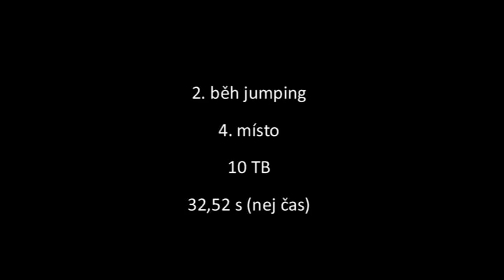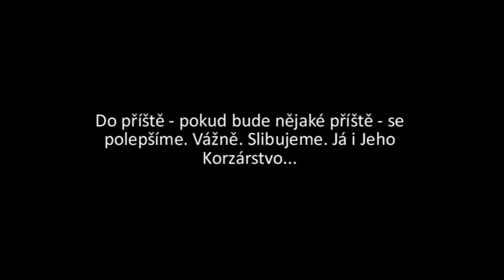Bára a Korzár Kralupy 17.9.2011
jumpingový masakr, pokročilí S

hudba: Franz Ferdinand: Take Me Out